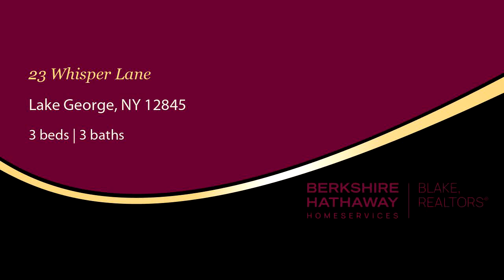Tour video of listing at 23 Whisper Lane, Lake George, NY 12845 - Residential for sale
This new home is nearing completion and offers several outstanding features. The neighborhood is very convenient to both the Northway and the lake with three new homes under construction on this small cul-de-sac. This home has a very large walk out basement with high ceilings which is unfinished but provides excellent expansion for the potential living space.

Bedrooms: 3
Bathrooms: 2 full and 1 half
Square Feet: 2103
Price: $799,000

For more information about this property, please contact Jeff and Pam York at or . You can also text 7638323 to 67299.